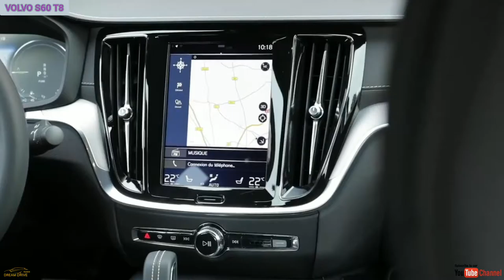2020 VOLVO S60 R-Design T8 electric AWD Exterior,Interior and Driving in-depth review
Volvo has always lead the pack when it came to safety-but did you know their performance division has been hard at work amping it up the new 2020 Volvo S60 T8 is powered by a Turbocharged and supercharged 2.4L
4-Cylinder engine mated to a plug-in electric motor that outputs a total of 400hp and 495lb-ft of torque.

The electric motor directly power the
rear wheels, providing instant power, torque, stability, and traction all while improving your overall fuel economy.

With an electric-only range of approximately 37km, its long enough for many people's daily commutes.

Along with all that, Volvo maintains a luxurious premium Interior with Nappa leather seating, open pore wood trim , an optional 19 speaker Bowers and Wilkins speaker system pumping out 1400W of power, a high resolution 12" digital driver display, and Volvo's industry leading semi autonomous pilot assist system.

If you are interested in the new VOLVO S60,
Or want to learn more about the T8 twin engine powertrain,

This is the all new 2020 VOLVO S60 T8
 R-Design Electric Luxury and safest car in the world.

Please share on your other media sources like this video VOLVO car reviews

Let me know if you have some suggestions for new cars!

🏍 DREAM DRIVE VLOG'S 🏎

MILANO JAMES